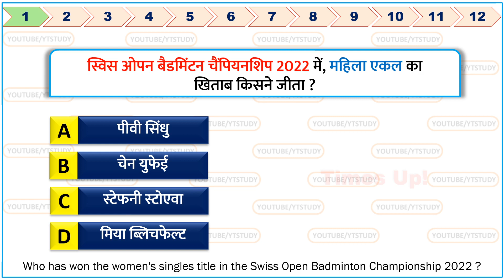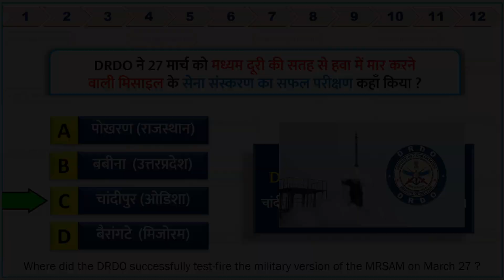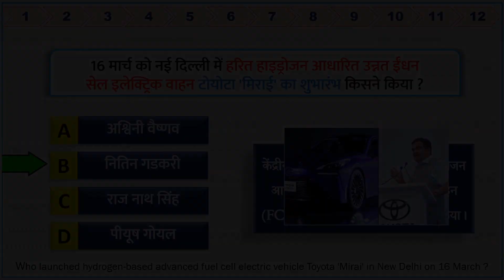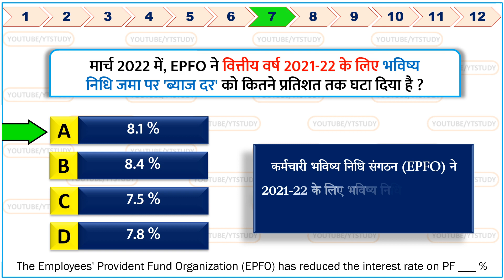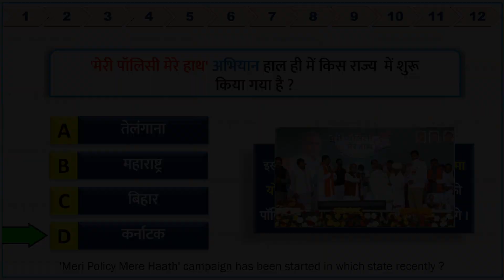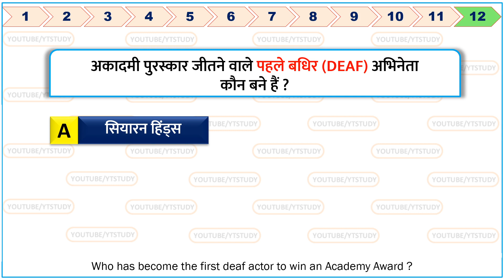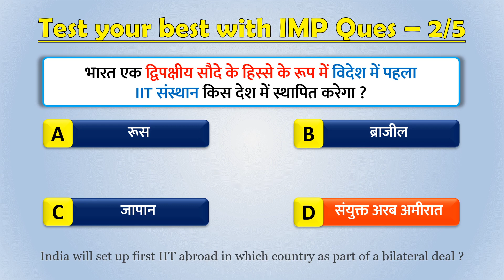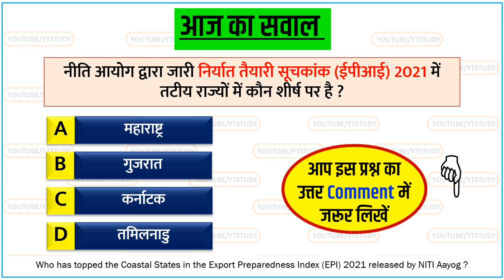29 March 2022 daily Current Affairs by YT Study | GK | SSC CGL, SSC GD, Railway, CDS, NDA & UPPCS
29 March 2022 daily Current Affairs by YT Study | GK | SSC CGL, SSC GD, Railway, CDS, NDA & UPPCS

NATO से सम्बंधित सभी MCQ'S (जरूर देखें)